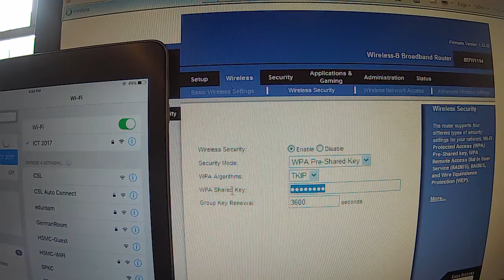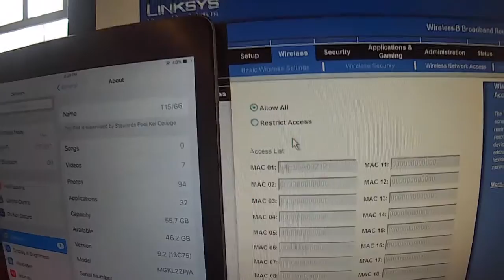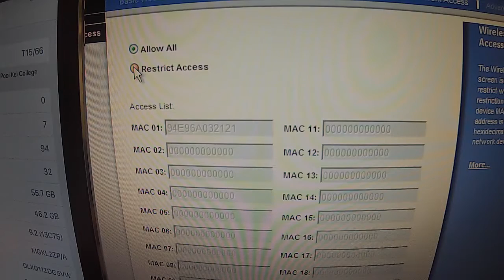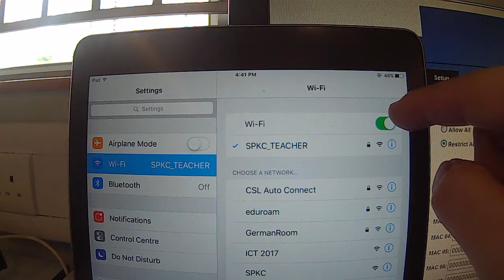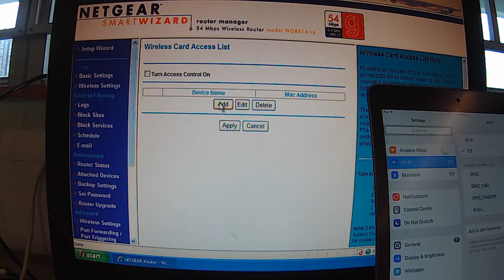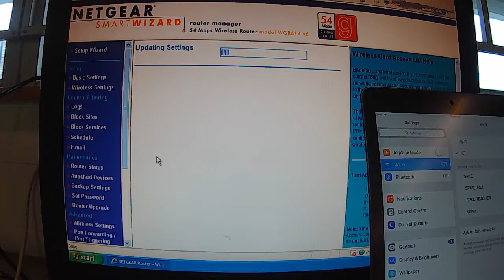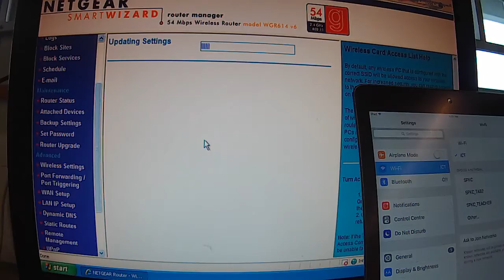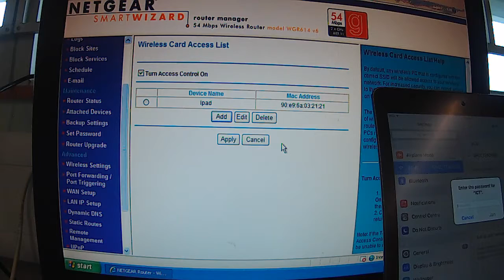Setup a SOHO Network (Access List of a WLAN)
Use Access List of a WLAN